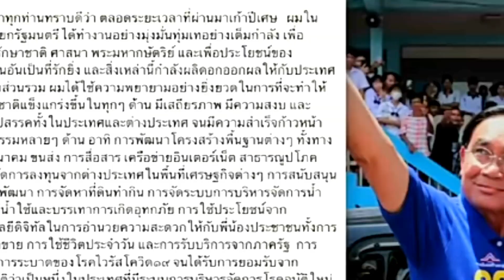🤘รู้สึกใจหาย‼️ที่นายกประยุทธ์ ท่านวางมือการเมือง ที่ผ่านมา9ปีท่านได้ทำผลงานมาก ไว้กับประเทศชาติ🇹🇭🙏